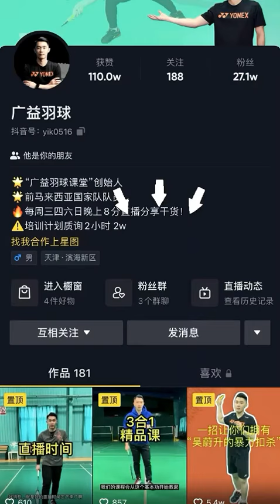学会并找准后场反手的击球位置，才能让你的反手挥拍更到位！丨羽球教学丨羽毛球日常训练